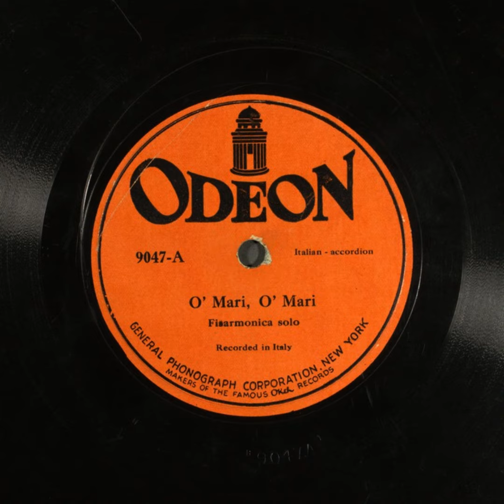O' Mari, O' Mari - Unidentified Accordion Soloist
Title: O' Mari, O' Mari

Description: Accordion solo
Category: Instrumental
Master Size: 10-in.

Recording Date
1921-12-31